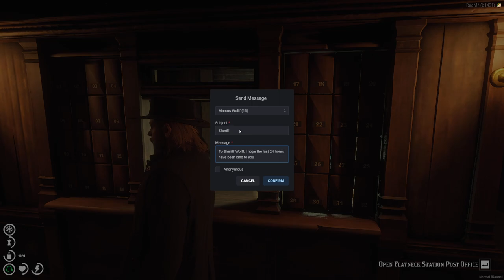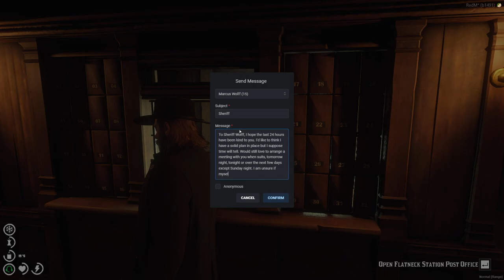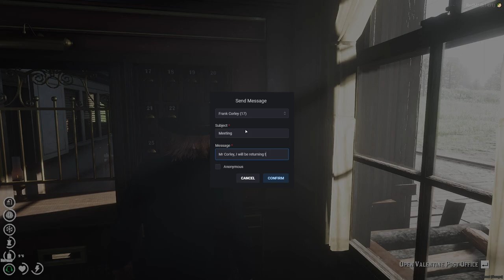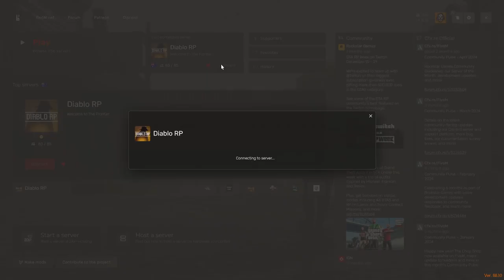George Hughes 2.0 #27 | Red Dead RP RedM Diablo RP 05/07/24 | Twitch VOD